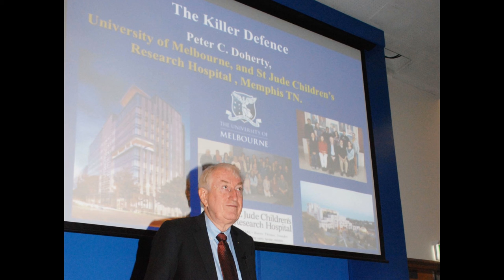Professor Peter Doherty: the killer defence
Nobel Laureate Peter C. Doherty gives a general science talk on immunity and killer T cells at ANSTO's Lucas Heights campus as part of our Distinguished Lecture Series.

The highly engaging talk from the former Australian of the Year and one of the leading researchers on immunology goes for 60 minutes.